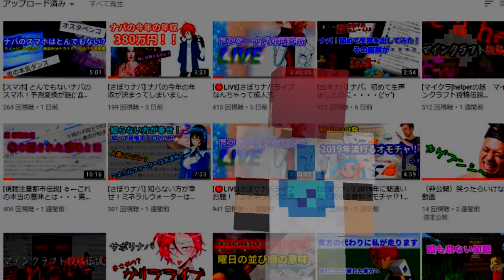[歌ナバ] 農業神テーマソング メロディーDXヴァージョン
◆本動画内の音楽については、JOYSOUNDの許可を頂いております。
アーティスト名：HIKAKIN&SEIKIN
曲名：YouTubeテーマソング

農業神テーマソング
作詞：ナバ

農業神 農業神　ニンジン　芋　コムギYeah!
農業神 農業神  主役はタネなのさ

(HEY!)

今日は収穫日 外は雨降ってる
何をしようか そうだタネを植えよう

24時間 春夏秋でも
好きな季節に 好きなタネを植えよう

いつも夢見ていた 大豊作を
今なら間に合う すぐタネ植えよう

(HEY!)

農業神 農業神  ビートルート　スイカYeah!!（ニンジン　芋　コムギYeah!）
農業神 農業神 タネを植えて 農業神

(HEY!)

クワを片手に 夜空見上げよう
明日は晴れるさ　 すぐに農地作ろう

昨日見つけた かぼちゃの美しさ
増やして作ろう 旨いカボチャパイを～

誰もがサトウキビ抱えているだろう
卵を加えよう～パイは旨いよ～

(HEY!)

★アマゾウ